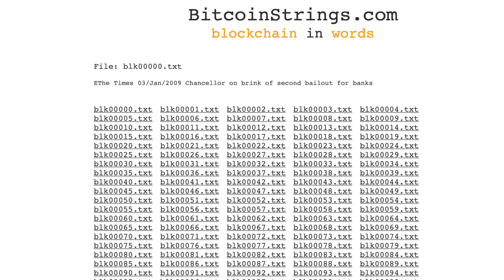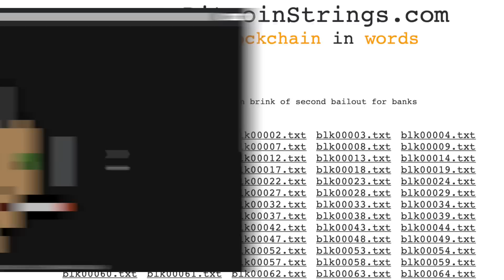🟠 Entrevue 🟠 | La dégénérescence de Bitcoin amorcée? avec David St-Onge [Ordinals, NFTs & jpg]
Je reçois David St-Onge, auteur du livre Tout sur Bitcoin, pour discuter d'un phénomène relativement nouveau sur la blockchain Bitcoin: les Ordinals.

Les Ordinals stockent des textes, des images, du SCG ou du HTML sur la blockchain et sont enregistrés via une transaction. Ils peuvent également être achetés, stockés et donnés. Les informations ajoutées à la blockchain bitcoin à l'aide d'Ordinals doivent respecter la limite d'environ 4 Mo et peuvent prendre la forme d'images, de pdf ou de vidéos. Ce sont de vrais fichiers qui deviennent parties permanentes de la blockchain bitcoin.

 Avec David St-Onge, je discute donc des enjeux philosophiques, éthiques et techniques liés à l'arrivée des Ordinals sur Bitcoin.

00:00:00 Ordinals: origines et fonctionnement
00:06:33 L’objectif de Seqwit
00:08:55 L’objectif de Taproot
00:11:30 Pourquoi enregistrer des données sur Bitcoin?
00:15:20 Les Ordinals et les frais de transactions
00:20:00 L’enjeu éthique des Ordinals
00:24:00 Les critiques des Ordinals
00:26:35 Les Ordinals voués à disparaitre?
00:28:25 Le marché des frais
00:30:00 La remplissage et l’optimisation de l’espace bloc Bitcoin
00:32:26 Pourquoi utiliser Bitcoin pour les Ordinals au lieu d’Ethereum?
00:34:40 La vente « OTC » de l’espace bloc Bitcoin
00:36:10 Bitcoin dénaturé?
00:37:30 Quelles sont les portes de sortie?
00:41:30 La « marque » Bitcoin dépréciée par les Ordinals?
00:44:40 La réaction de la communauté Bitcoin face aux Ordinals
00:47:54 Les Ordinals favorisés par les mineurs?
00:50:05 Les mineurs dans le processus décisionnel Bitcoin
00:52:24 Les mineurs vs les noeuds

📚 Tout sur Bitcoin: Le comprendre et l'utiliser de David St-Onge

💰Inscrivez vous à la plateforme canadienne d'échange de cryptomonnaies BitBuy et obtenez 40$ lorsque vous déposez votre premier 250$ sur la plateforme!💰

💰Inscrivez vous à la plateforme canadienne d'échange de cryptomonnaies VirgoCX et obtenez 20$ lorsque vous déposez votre premier 100$ sur la plateforme!💰

Tiwitter: JosFinanceOG